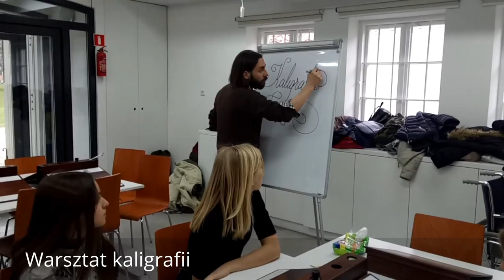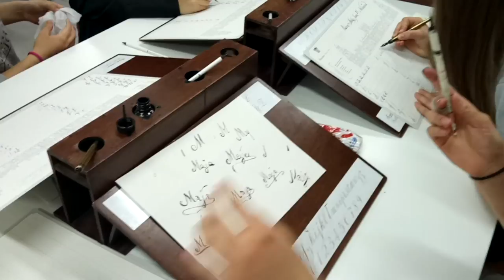G1 na Tynieckiej - wymiana z Walencją- rewizyta w Warszawie 2017 (cz.1)